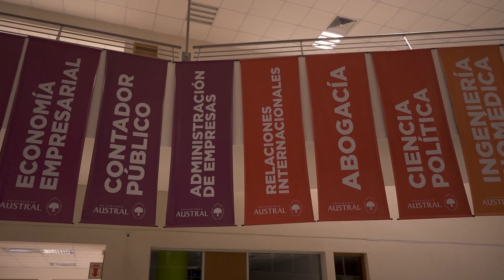Encuentro Anual de Graduados Austral 2021